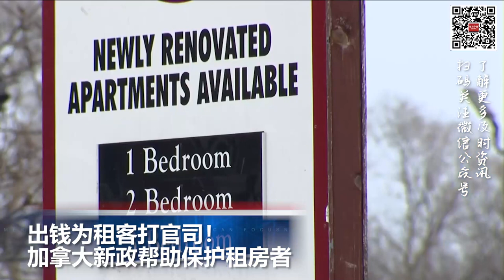沃尔玛、Target出现信用卡盗刷器 EBT卡被盗金额超过1亿美元; 出钱为租客打官司！加拿大三大新政帮助保护租房者